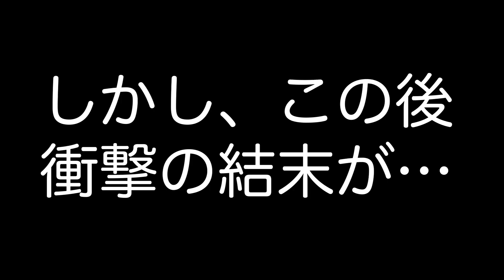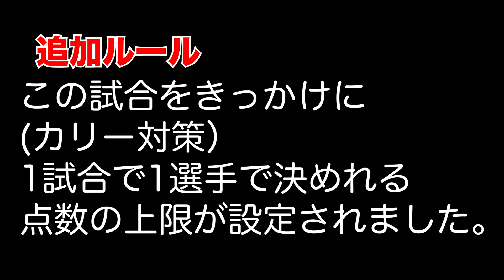【ルールを変えた男】決め過ぎ注意！OBカリーはチートキャラです【NBA2Kモバイル】